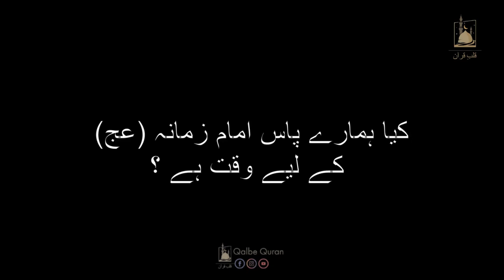Imam e Zamana عج keliye Waqt | Teaser | 15 Shaban | Wiladat Imam Mahdi عج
It's been 1100 years Imam e zamana is in occultation What are we doing for Imam  (عج) what's are contribution, Are we preparing ourselves?
Where is Sahib uz Zaman عج in our lives, Are we longing for Him عج, Do we feel pain in our heart, Do we feel  emptiness due to his Absence. Where do we stand?

Our Videos:

Shaban - The month of Prophet Muhammad ص | Farsi manqabat | Irani manqabat

Please share your feedback and suggestions in comment section.